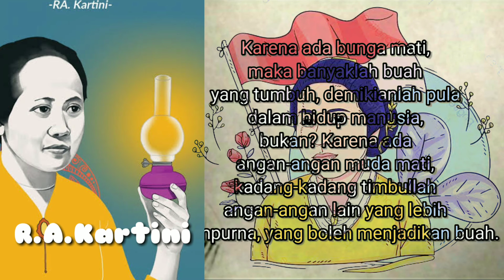(QUOTES) R A KARTINI Pahlawan Perempuan Indonesia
Raden Adjeng Kartini atau sebenarnya lebih tepat disebut Raden Ayu Kartini adalah seorang tokoh Jawa dan Pahlawan Nasional Indonesia. Kartini dikenal sebagai pelopor kebangkitan perempuan Nusantara. Ia adalah seorang aktivis Indonesia terkemuka yang mengadvokasi hak-hak perempuan dan pendidikan perempuan.

Kelahiran: 21 April 1879, Jepara
Meninggal: 17 September 1904, Kabupaten Rembang
Nama lengkap: Raden Ajeng Kartini Djojo Adhiningrat
Pasangan: Raden Adipati Joyodiningrat (m. 1903–1904)
Saudara kandung: Roekmini, Soematri, Kartinah, Kardinah, Sosrokartono, Sulastri, Busono, Slamet, lainnya rumah
Anak: Soesalit Djojoadhiningrat
Orang tua: Raden Mas Adipati Ario Sosroningrat, M.A. Ngasirah

Ia dilahirkan dalam keluarga bangsawan Jawa di Hindia Belanda (sekarang Indonesia). Setelah bersekolah di sekolah dasar berbahasa Belanda, ia ingin melanjutkan pendidikan lebih lanjut, tetapi perempuan Jawa saat itu dilarang mengenyam pendidikan tinggi. Ia bertemu dengan berbagai pejabat dan orang berpengaruh, termasuk J.H. Abendanon, yang bertugas melaksanakan Kebijakan Etis Belanda.

Setelah kematiannya, saudara perempuannya melanjutkan pembelaannya untuk mendidik anak perempuan dan perempuan. Surat-surat Kartini diterbitkan di sebuah majalah Belanda dan akhirnya, pada tahun 1911, menjadi karya: Habis Gelap Terbitlah Terang, Kehidupan Perempuan di Desa, dan Surat-Surat Putri Jawa. Ulang tahunnya sekarang dirayakan di Indonesia sebagai Hari Kartini untuk menghormatinya, serta beberapa sekolah dinamai menurut namanya dan sebuah yayasan didirikan atas namanya untuk membiayai pendidikan anak perempuan di Indonesia. Dia tertarik pada mistisisme dan menentang poligami.
(Wikipedia)

Tonton juga quotes (kutipan) lainya